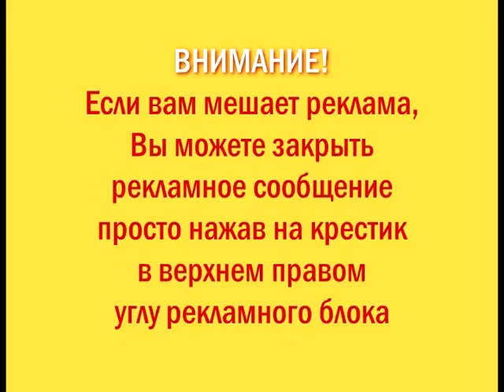Дети Алкоголики -- Кто они?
Дети Алкоголики -- Кто они? Средний школьник каждый день выпивает от 1 до 6 литров пива, от 2 до 5 банок алкогольных коктейлей. И это не просто цифры. Это страшные цифры, говорящие о том, что через несколько лет эти дети станут хроническими алкоголиками. А некоторые уже стали.
По статистике 2 из 3 детей в возрасте 13...16 лет регулярно выпивают, а это первая стадия алкоголизма. И это не какие-нибудь беспризорники. Это дети из вполне благополучных семей.
Герои фильма именно такие дети. Это дети из нормальных семей, они хорошо одеты, хорошо учились. И когда-то обладали различными талантами и незаурядными способностями. Когда-то обладали. Но им был поставлен диагноз алкоголизм, который перечеркнул всю их дальнейшую успешную жизнь. Перечеркнул их здоровье, образование, планы, мечты, надежды, а главное будущее...
А всё начиналось с «безобидной», на первый взгляд, бутылки пива, банки алкогольного коктейля или шампанского, которое налили ребёнку родители на день рождения.
Все начинается с «безобидной», на первый взгляд, ярких баночек со сладкими алкогольными коктейлями и пивом. Несколько месяцев употребления этих напитков — и у детей происходят тяжелые органические поражения внутренних органов и головного мозга. Проходит полгода, и формируется зависимость. Родители в большинстве случаев даже не подозревают, что с ребенком что-то не так. Пока у него не появляются алкогольные психозы, галлюцинации, белая горячка, абстинентный синдром...